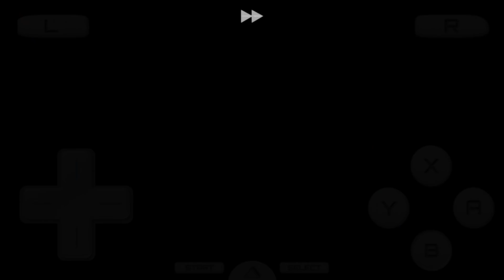【DS寶可夢 黑白2】No.4 飛雲市下水道!! 初見阿克羅瑪!! （ポケットモンスター ブラック２、Pokémon Black Version 2）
探探鼠無情躺槍XD

本改版載點:
第一期No.1影片說明欄

手機NDS模擬器下載:Android 「Drastic模擬器」
▻▻▻Google雲端下載

手機GBA模擬器下載:「Android Myboy模擬器」
載點一:
▻▻▻Google雲端下載

載點二:
▻▻▻Google雲端下載

➡️聯絡信箱E-mail
任何遊戲資訊聯絡或是問題可聯繫